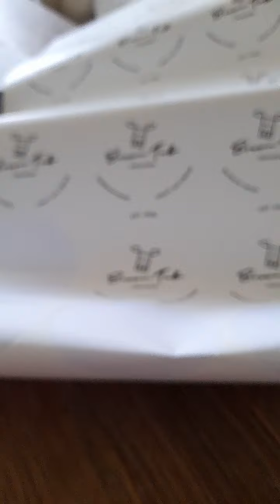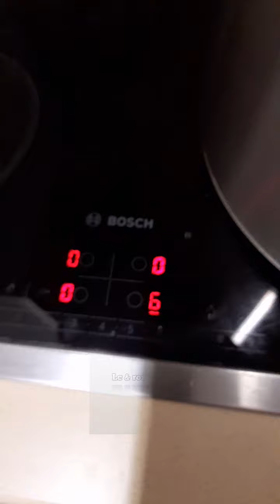HOW TO MAKE LEMON ICE CREAM [simpleandeasyway] ||Lc&roxVlog